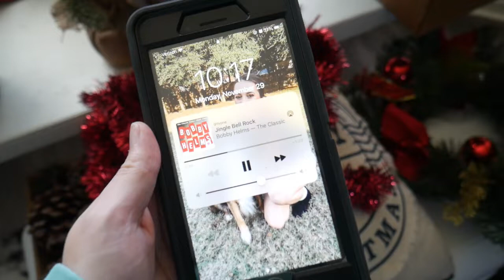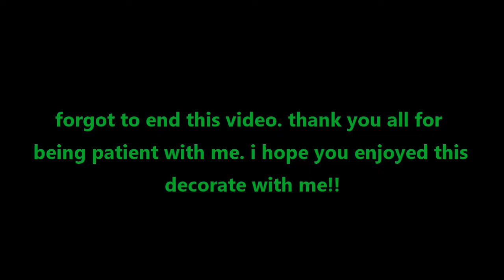CHRISTMAS DECORATE WITH ME | Christmas 2021 | Natalie Suzanne Sowder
*LINKS + CODES*

FAQ’s 🌻
age: 22
where i live: alabama
camera i use: panasonic lumix g7